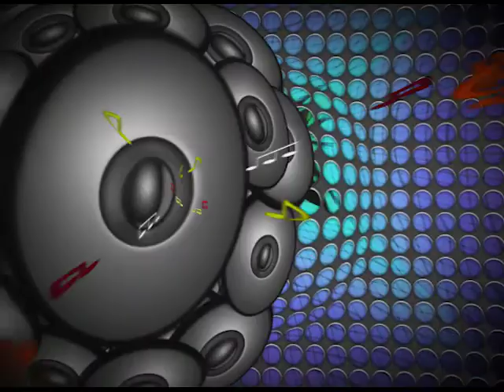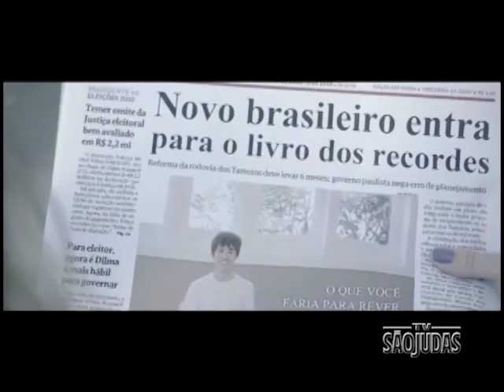Caixa de Som | Thalles Cabral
Thalles Cabral é uma nova voz no folk brasileiro. Ele acaba de lançar o seu primeiro trabalho como músico, o EP That’s What We Were Made For, e vem ao programa para contar alguns detalhes da produção do disco e, também, falar sobre seu videoclipe, Records. Cantor e ator, conhecido por interpretar o Jhonatan na novela Amor À Vida (TV Globo), no Caixa de Som ele apresenta as canções Feeling Bad, Everybody Dies,I Have No Heart, e também, canção que dá nome ao clipe, Record. Apresentação: Wesley Mesquita.